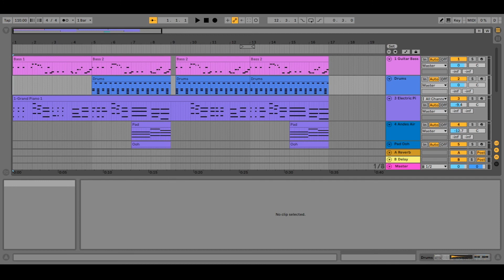Dua Lipa - Break my heart | Ableton Live Breakdown Video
Learn how to recreate the core elements of Dua Lipa's latest song Break my heart.